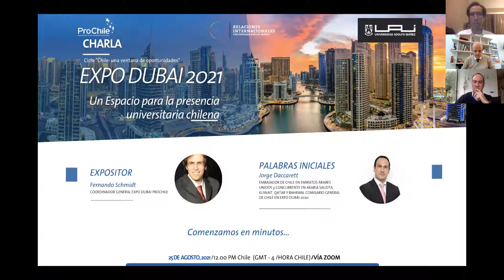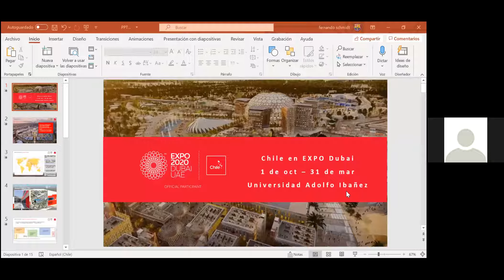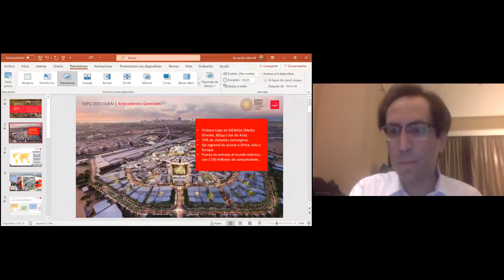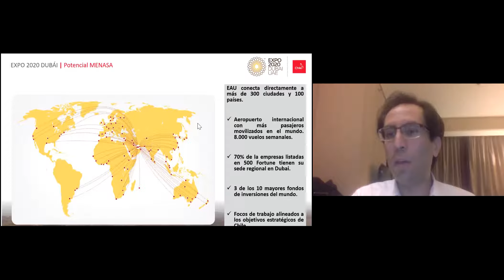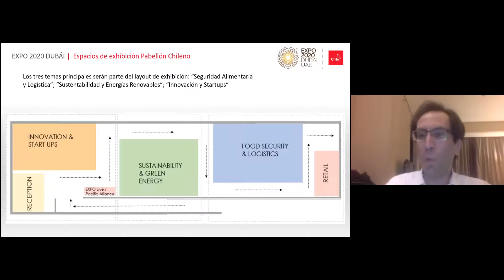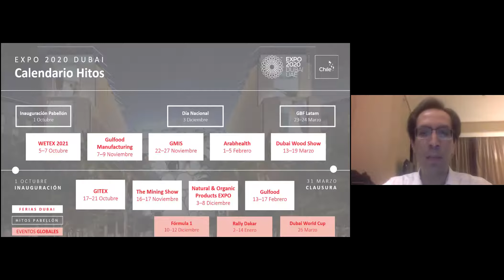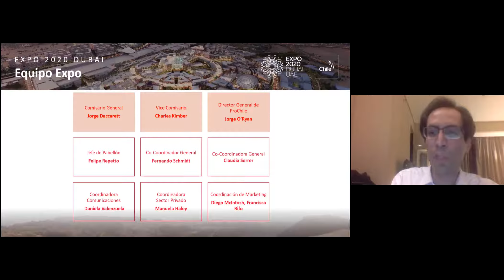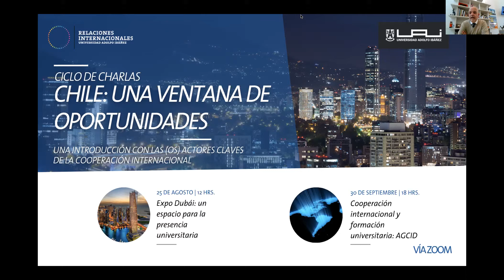Expo Dubái: un espacio para la presencia universitaria chilena, Jorge Daccarett y Fernando Schmidt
En el marco del ciclo "Chile: una ventana de oportunidades" conversamos con Fernando Schmidt, Coordinador General Expo Dubái y con Jorge Daccarett, Embajador de Chile en Emiratos Árabaes Unidos y Concurrente en Arabia Saudita, Kuwait, Qatar y Bahrain, Comisario General de Chile en Expo Dubái 2020.